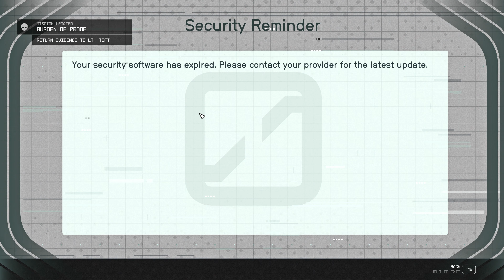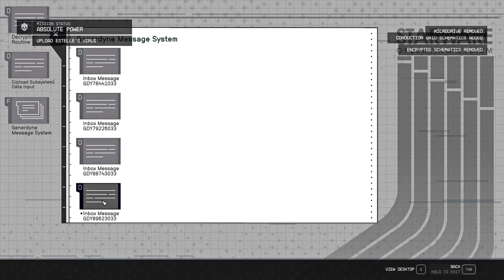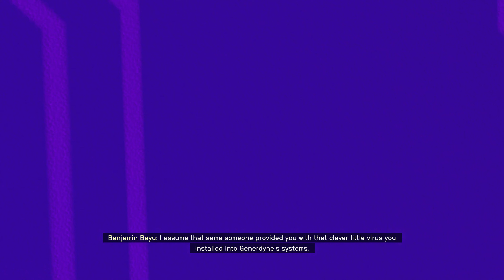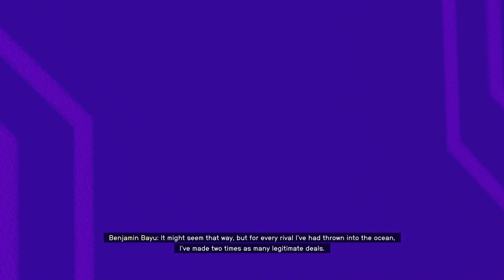Starfield Quest - ABSOLUTE POWER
If you want to learn more about the game and play honestly, so as not to lose interest in the game and explore the game step by step, subscribe to the channel and like it.